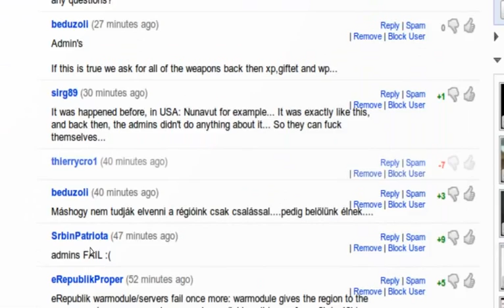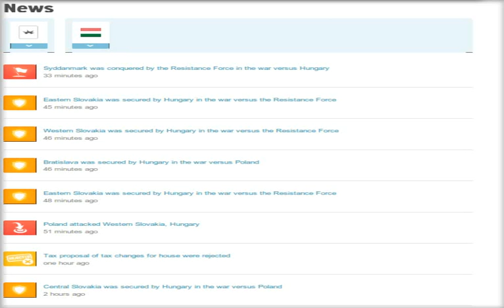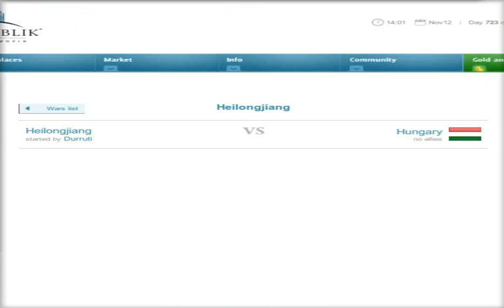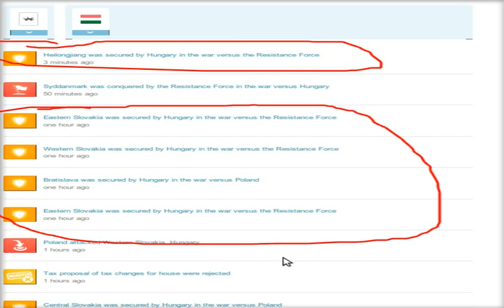Felvidék első nagy védelme (hosszú változat, day723) 3. rész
eMagyarország egy hete sikeresen elfoglalta a felvidéket az eRepublik nevű online stratégiai játékban Azóta ellenségeink többször megkísérelték visszavenni, de az "új világ" 723. napján hatalmas átfogó támadást indítottak.

A védekező háború harmadik felvonását láthatjuk ezen a videón. Két közvetlen támadást indított eLengyelország, valamint négy felkelést az EDEN szövetség elit erői. Ezen kívül indítottak egy ötödik támadást is Heilongjiang tartomány ellen, mely az ország jelenlegi legértékesebb gyarmata eÁzsiában.

Az első rohamot nagyon nehezen, de diadalmasan vissza vertük, de a csata után a játék adminjai a területet mégis oda adták eLengyelországnak, a csata log-jaira hivatkozva! Ez felháborodást váltott ki, de a csaták folytatódnak. A videó készítésekor az eRepublik oldala a csatát továbbra is magyar győzelemnek írja, viszont a területet a lengyelekhez sorolja. A többi, Felvidéken indított felkelés eredményét láthattuk az előző videó végén, elvileg mind győzelemmel zárult, bár a pozsonyi csata hasonló volt a kétes central slovakiai csatához. Most az utolsó két harc látható, melyek már nem a felvidéken, hanem távoli gyarmatokon játszódnak. Az ellenséges EDEN erők célja valószínűleg ezen területek elfoglalása volt, miután seregeinket kimerítették a felvidéki harcokban. Láthatunk néhány gyors reakciót is a játékosoktól, az első videó kommentjeiből... :D

Figyelem! A videó vágatlan, előfordul benne egy kevés hiba, ezekért elnézést kérek, de valahol ez megadja a tudósítás hitelességét is...
Egyedül annyi manipuláció történt a rögzített anyaghoz képest, hogy két különböző videó méretarányát egymáshoz torzítottam és őket egyesítettem...

Aki kedvet kapott a játékhoz, és szeretné segíteni eMagyarországot, regisztráljon az alábbi linken: